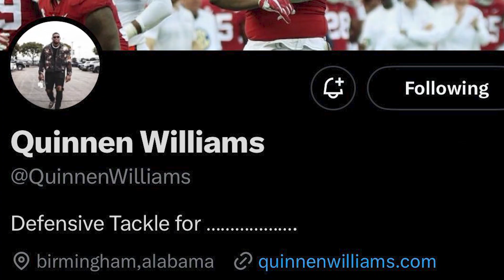Quinnen Williams Takes Contract Negotiations to Social Media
Matt O'Leary reacts to Quinnen Williams taking his contract negotiations to Twitter. Is it time to worry about Williams and the New York Jets reaching a contract extension?

Instgram: @thesaintsaxonsound